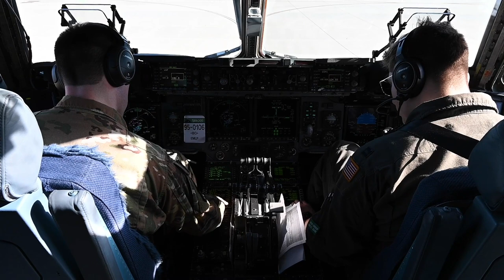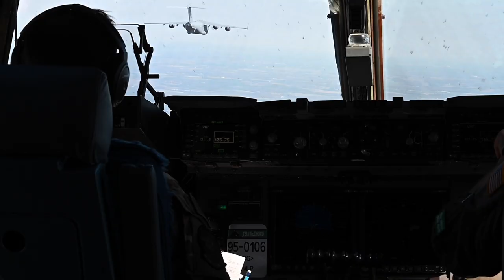Power of the C-17 Globemaster III: Aircrew Heroes of Exercise Predictable Iron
Aircrew members with the 8th Airlift Squadron prepare and fly a C-17 Globemaster III assigned to the 62nd Airlift Wing, Joint Base Lewis-McChord, Washington, during Exercise Predictable Iron at Pope Army Airfield, Fort Bragg, North Carolina, Feb. 22-26, 2021.

62nd AW strengthens joint warfighting capabilities through Exercise Predictable Iron
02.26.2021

 Members with the 62nd AW conducted airdrop and personnel drop missions with the 82nd Airborne Division, promoting the integration of Mobility Air Force capabilities into joint warfighting concepts. The exercise provided the opportunity for the U.S. Air Force and U.S. Army to strengthen their skill sets together and accomplish the Department of Defense’s mission to provide combat-credible military forces. (U.S. Air Force video by Staff Sgt. Rachel Williams)

Film Credits: Video by Staff Sgt. Rachel Williams
62nd Airlift Wing Public Affairs